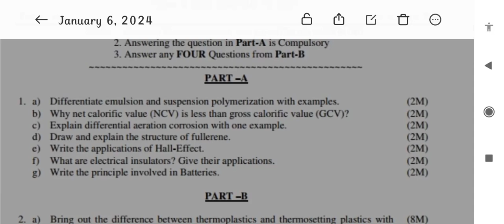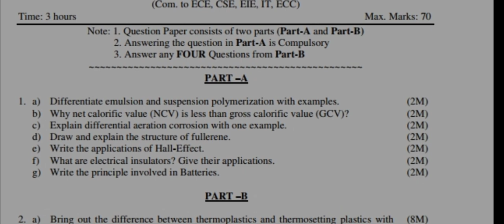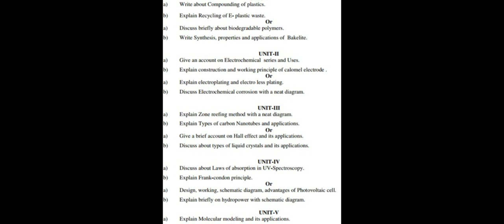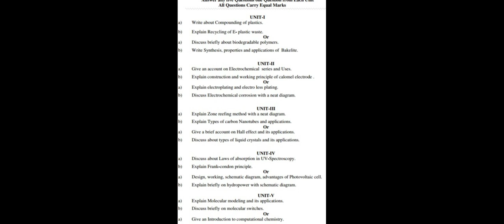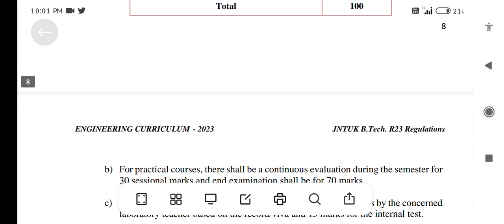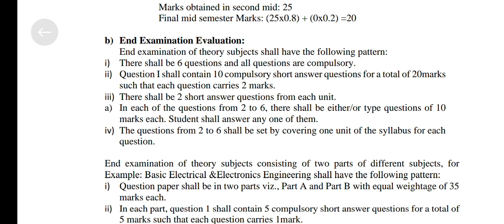jntuk - Btech R23 Question paper model pattern